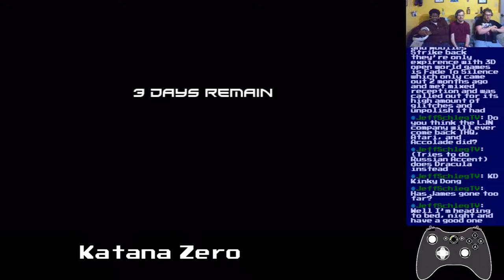Basement Quality - Katana Zero (Part 5/9)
Nathan, Pat, and Taha get on our chopper and take down a chopper

Who even am I?